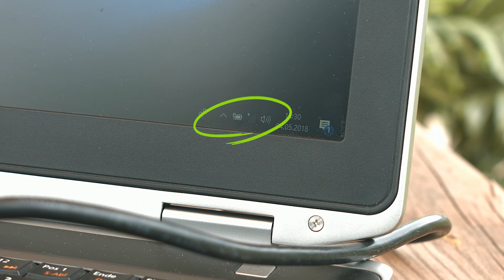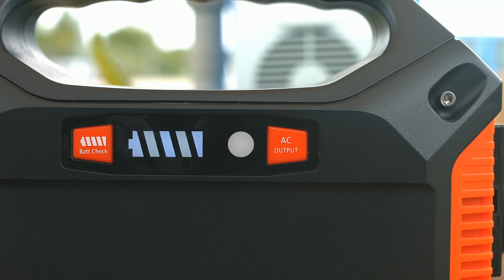Vivien Konca sorgt unterwegs für elektrischen Strom (Mai 2018)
In diesem Video zeigen Vivien Konca und Lutz Herkner alles rund um.

(00:01:00) revolt Stromumwandler: Kfz-Spannungswandler mit 230-V-Steckdose und USB, bis 300 Watt (Spannungswandler 12V in 230V)
Passt in den Getränkehalter und versorgt Sie im Auto mit 230-V-Hausstrom
* Steckdose für elektrische Kühltasche, Getränkewärmer, Luftpumpe u.v.m
* Ausgangsleistung bis 300 Watt Spitze
* 2 USB-Ladeports für Smartphone, Tablet-PC, E-Book-Reader u.v.m.
* Montagefrei: zum Einstecken in Zigarettenanzünder-Buchse
* Sicherheitsabschaltung gegen Tiefenentladung Ihrer Autobatterie
* Kfz-Spannungswandler im Getränkehalter-Format: stoß- und kratzfest
* Ausgangsleistung: 150 Watt, Spitzenbelastung bis 300 Watt
* 2 USB-Ladeports für Smartphone, Tablet-PC, E-Book-Reader u.v.m.: 5 V bis je 2,1 A, gesamt max. 2,1 A / 10,5 Watt
* Montagefrei: zum Einstecken in Zigarettenanzünder-Buchse mit 12 Volt
* Gesichert gegen Überspannung, Überhitzung, Kurzschluss und Falschpolung
* Maße (H x Ø): 199 x 74 mm, Gewicht: 495 g
* Kfz-Spannungswandler inklusive Sicherung und deutscher Anleitung - Außerdem relevant oder passend zu: Apple iPhone Ladekabel, Steckdosen, Zigaretten, Ladegerät, Umwandler, Stecker, Wandler, Adapter, 220, 5V

(00:04:00) revolt Solar Konverter: Powerstation & Solar-Generator, 155 Wh, 230 V, 12 V, USB, 180 Watt (Powerstation 230V)
Ihr mobiler Strom: bequem ladbar per Sonnenenergie, Netzteil und im Auto
* Versorgt Sie überall mit Strom
* 7 Anschluss-Möglichkeiten für 12- und 230-Volt- sowie USB-Geräte
* Versorgt Elektro-Kleingeräte bis 100 Watt mit Strom
* Ladbar per Sonnenenergie, im Auto und über Netzteil
* Schutz vor Kurzschluss, Überhitzung und Überladen
* Integrierte LED-Taschenlampe mit Notblink-Funktion
* Powerstation & Solar-Generator für portablen Strom
* Für den mobilen Betrieb von 12- und 230-Volt- sowie USB-Geräten
* Ideal beim Camping und Zelten, bei Outdoor-Aktivitäten, im Garten u.v.m.
* Zuschaltbare 0,5-Watt-LED-Lampe mit 2 Leuchtmodi: Dauerleuchten mit 150 Lumen und Notblink-Funktion
* Einfache Bedienung über 3 Tasten für Licht, Batterieladezustand (LED-Anzeige) und 230-Volt-Steckdose
* 3 DC-Output-Buchsen (Hohlstecker 5,5 x 2,1 mm) mit Zigarettenanzünder-Adapter: je 12 Volt / 10 A (gesamt max. 15 A, 180 Watt), z.B. für Ladegeräte, Kühlbox, Camping-Wasserkocher und Reise-Haartrockner
* 230-Volt-Steckdose: belastbar bis 100 Watt, für Elektro-Kleingeräte wie z.B. Laptop, LED-Lampen und Rasierer
* 3 USB-Ports: je 5 Volt / 2,1 A (gesamt max. 3,1 A, 15,5 Watt), z.B. für Smartphone, Tablet-PC und E-Book-Reader
* Solar Input (Hohlstecker 5,5 x 2,1 mm): 13 - 24 V, max. 2,1 A, 50 Watt
* Mehr als 500 Ladezyklen für den integrierten Akku
* Praktischer Tragegriff
* Farbe: rot/schwarz
* Stromversorgung: integrierter Li-Ion-Akku mit 155 Wh, lädt per 12 und 230 Volt sowie per Solar-Panel (bitte dazu bestellen)
* Solar-Generator HSG-420  inklusive 230-Volt-Netzteil, Kfz-Ladekabel, Zigarettenanzünder-Adapter und deutscher Anleitung - Außerdem relevant oder passend zu: Stromgenerator, Solarpanel, Converter, Batterien, Inverter, portable, Station, Power, Mini, 220